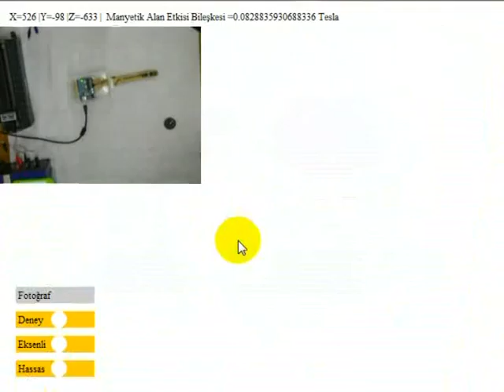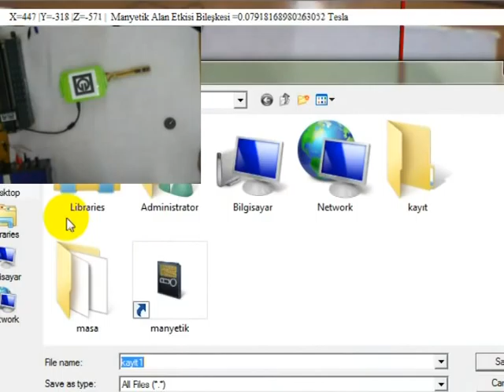MagAR - 3D Magnetic Field V2 Part 1 Artırılmış Gerçeklik Manyetik Alan V2 1. Bölüm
Arduino ATMEGA328
               HMC 5843  Magnetometer Digital Triple Axis
               Flex 4.0
Augmented Reality